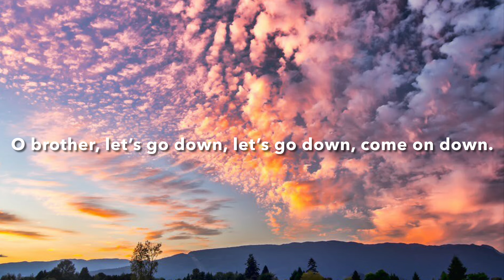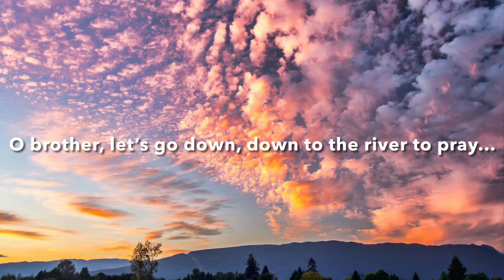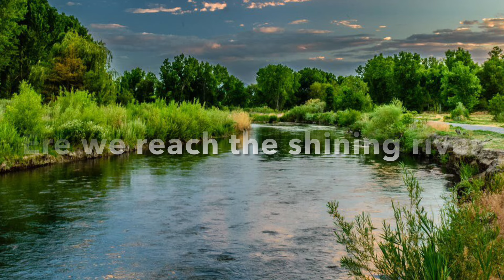Gather by the river